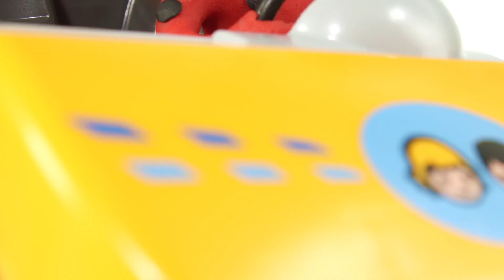Sleeping In Toy Beds 😱😱😱😱